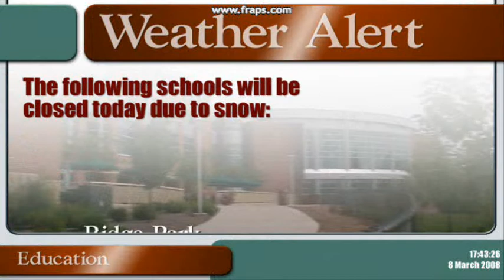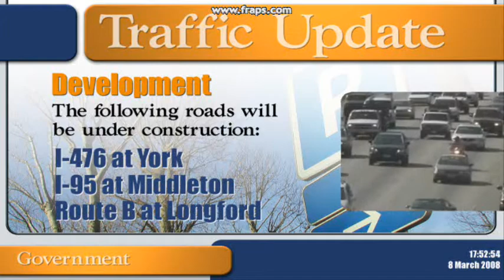MotionVuNetwork Demo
Customers